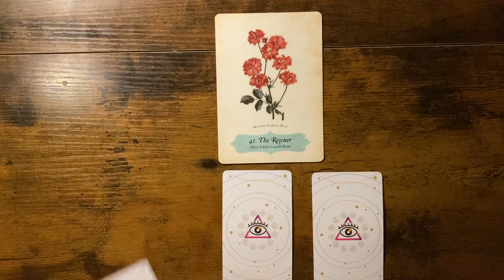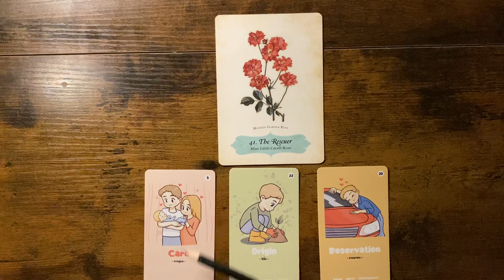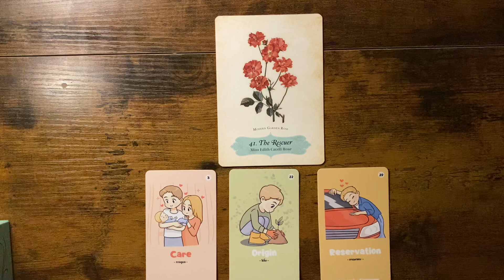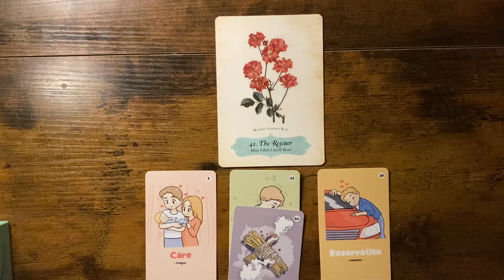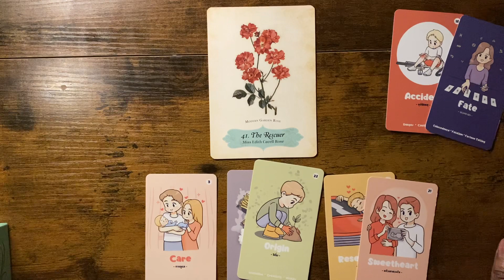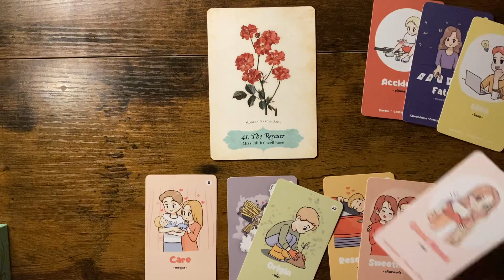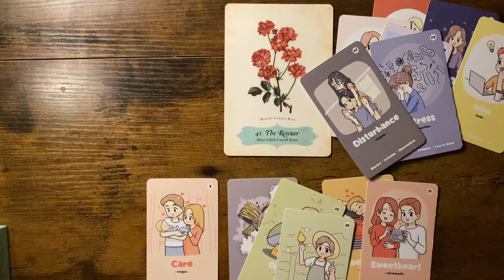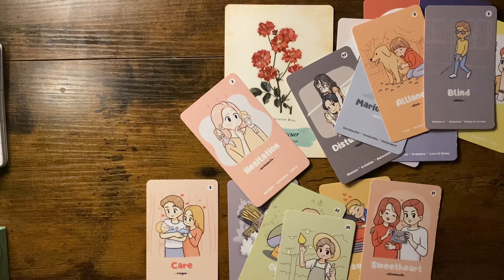TAURUS | Oracle Reading | Reading Journey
Welcome to your reading! Check out the reading schedule below. For information about me and this channel.

🌟🐰Perks!! After that, schedule your consultations at any time. Please allow 5 to 7 business days for your free read. This is over a $32 discount!!! or open a new tab and paste there.

If you choose to 👐Donate or buy me a Tea ☕ from HTO or Paypal (to be honest paypal is a safer link a safe address should look like “ NOT http:// the “s” is for secure link.